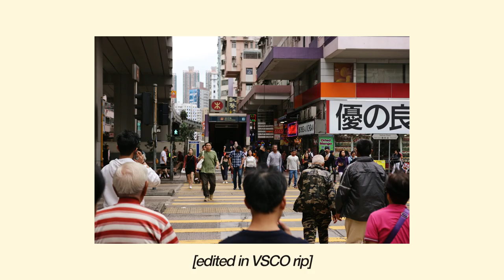why street photography is so hard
in this video, i delve into the challenges of street photography and share my personal insights and advice on how to overcome them. whether you're a beginner or an experienced photographer, this video will provide valuable information and tips for improving your street photography skills.

join the conversation and let me know what you find most difficult about street photography and how you overcome it. your feedback and insights are always appreciated.

this video is sponsored and paid for by me, so if you found it useful, please share it with a friend.